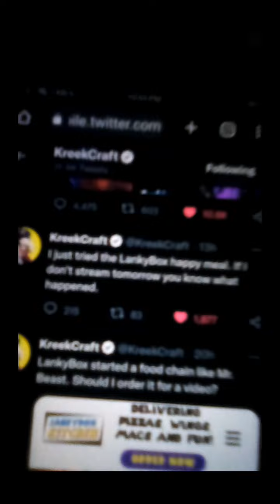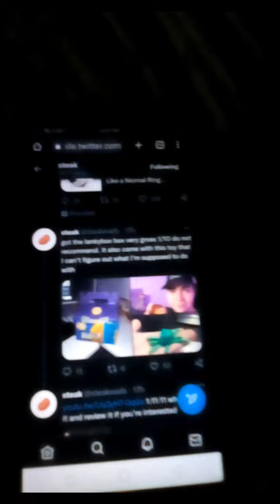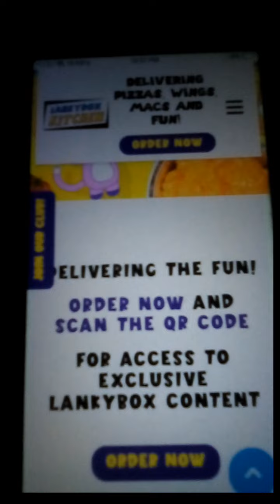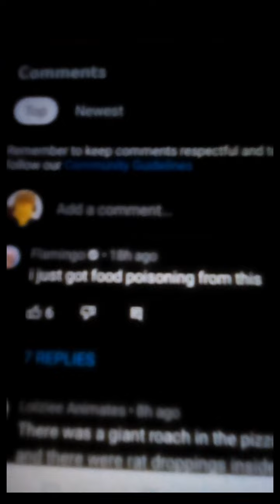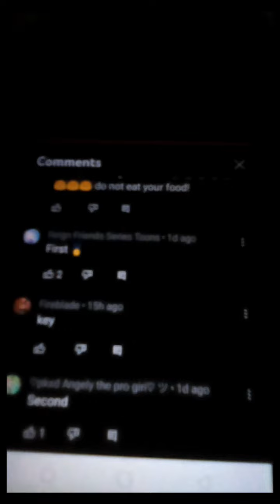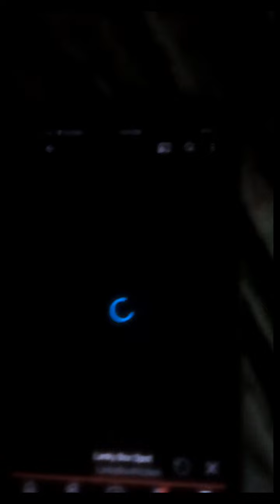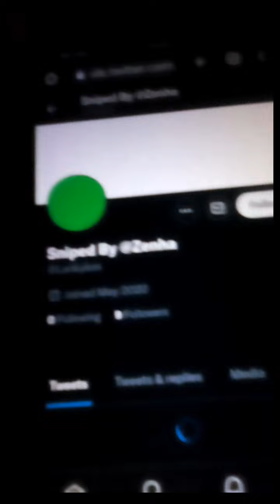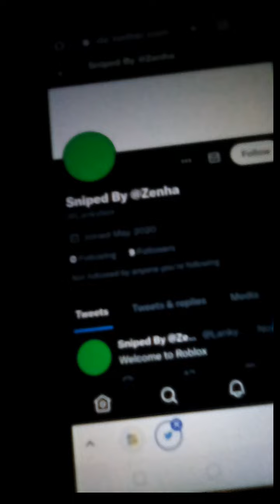This Roblox YouTubers was Exposed Again: The Lankybox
Fast Food Chain: Called Lankybox Kitchen

YouTube.com/@MRTGRWorldPlayzs

Sd  Follow On Twitter and Tiktok